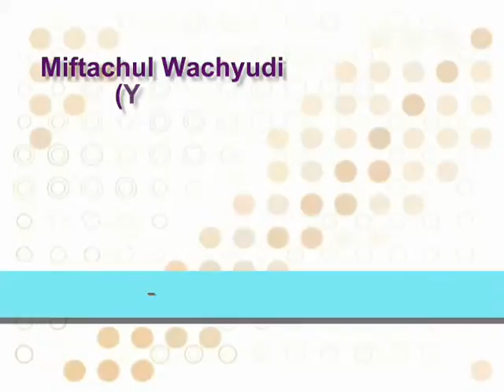When i Look Into Her Eyes